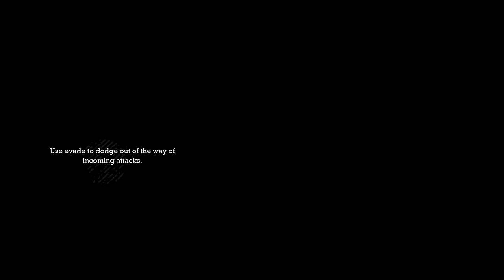Happy Gas! - Batman: Arkham Asylum #2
Keep in touch. Why don't ya?